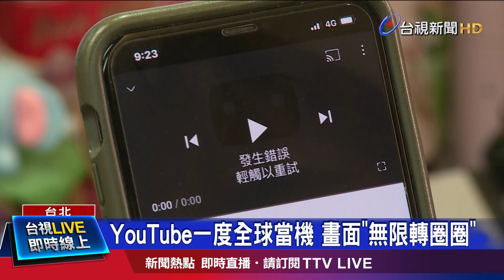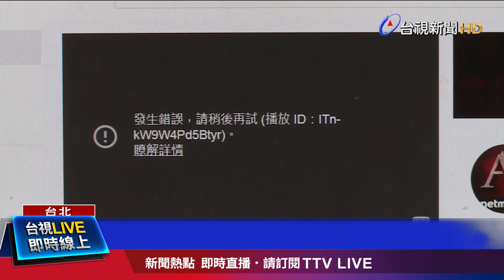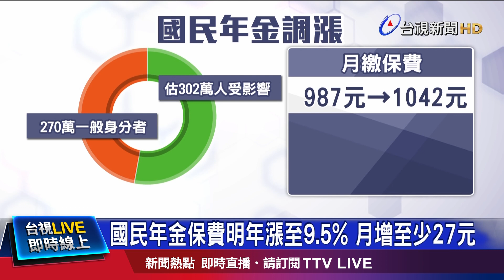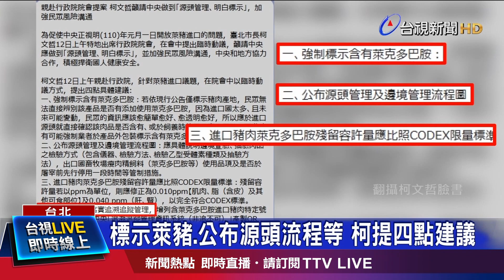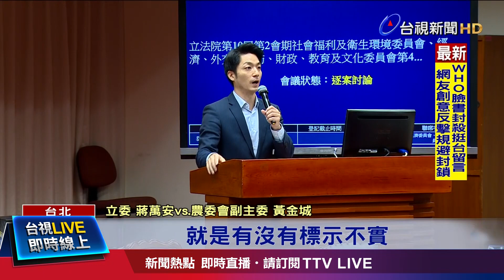YT一度大當機 畫面無限轉圈圈【重點新聞】-20201112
(00:00)YouTube一度全球當機 畫面「無限轉圈圈」
(01:39)國民年金保費明年漲至9.5% 月增至少27元
(03:39)赴院會表態「萊豬零檢出」 柯談與蘇會談
(05:55)萊豬影片掀波 陳吉仲控造假 藍營嗆汙衊
(07:57)萊豬查廠卡關暫緩進口？ 陳時中：溝通中
(10:13)雜貨店用黑松懷舊圖案挨告 獲判無罪